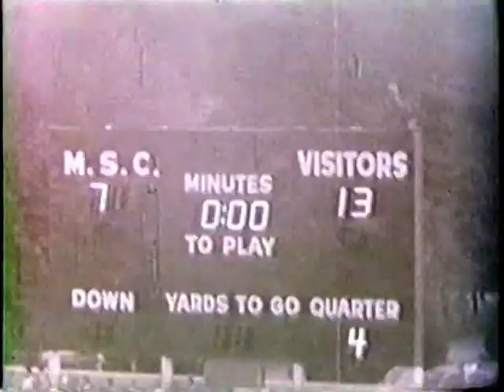1948 Michigan @ Michigan State College Football Game